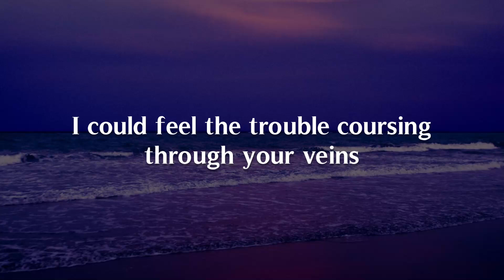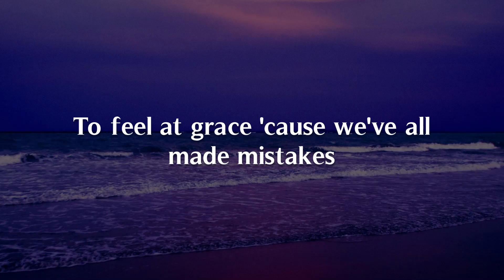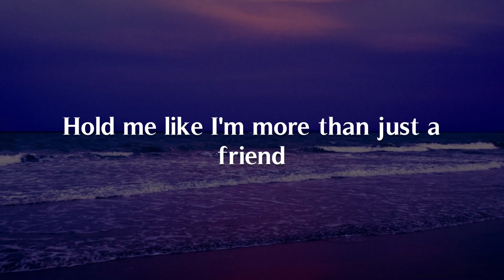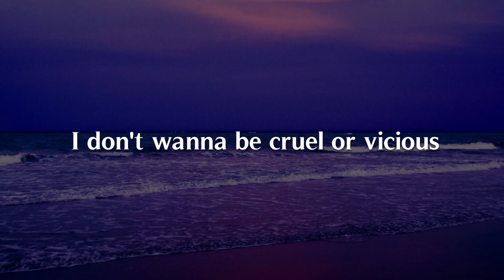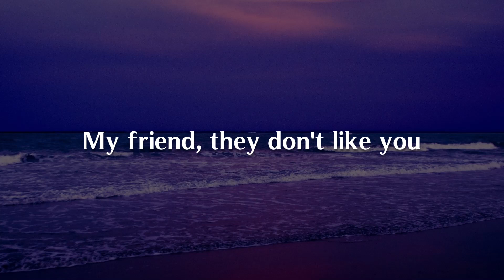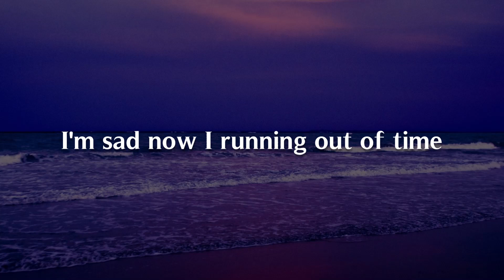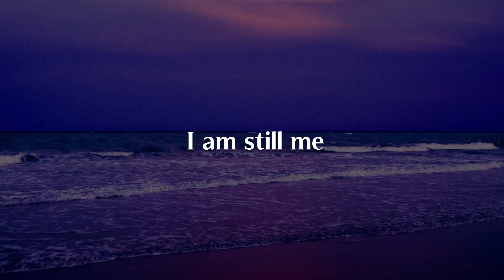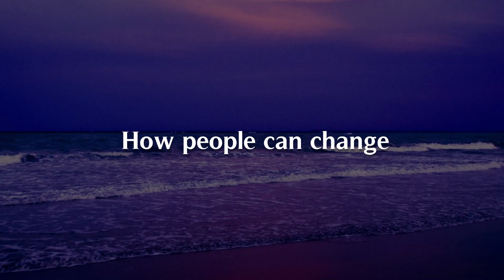Leave a Light On [Lyric] - Tom Walker [Mix Playlist] | All I Ask, Strange - Adele, Celeste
"Get the newest song lyrics, hottest music, viral trends, and popular songs right here.

Lyrics
I could feel the trouble coursing through your veins
Now I know, it's got a hold
Just a phone call left unanswered had me sparking up
These cigarettes won't stop me wondering where you are
Don't let go, keep a hold
If you look into the distance, there's a house upon the hill
Guiding like a lighthouse
It's a place where you'll be safe to feel our grace
Tell me what's been happening, what's been on your mind
Lately, you've been searching for a darker place to hide
That's alright
Just come home, don't let go
And if you've lost your way
If you've lost your way
I will leave the light on
And I know you're down and out now, but I need you to be brave
Hiding from the truth ain't gonna make this all okay
If you don't feel our grace and you've lost your way
Well, I will leave the light on
'Cause I will leave the light on